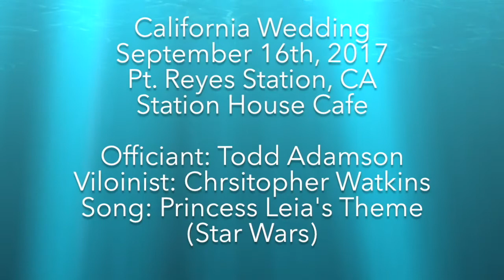Jen & Scott Tie the Knot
Hawaii Ceremony- June 24th, 2017
California Celebration- Sept 16th 2017